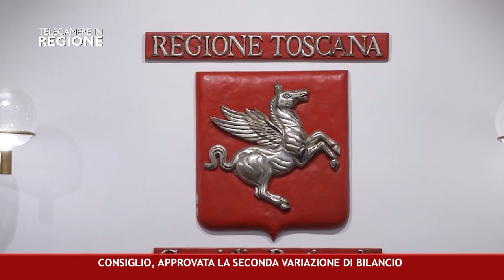CANALE 50 P 21 03 06 2022